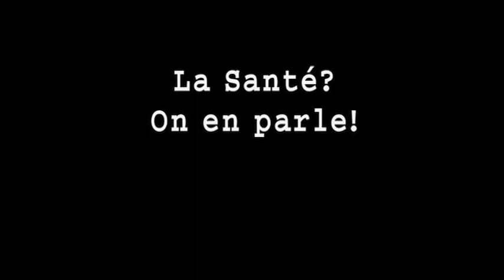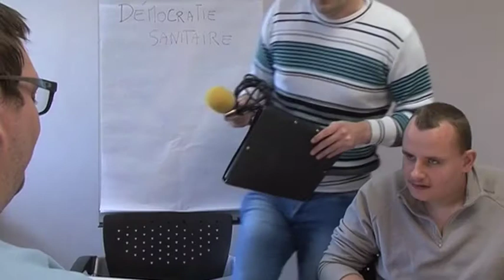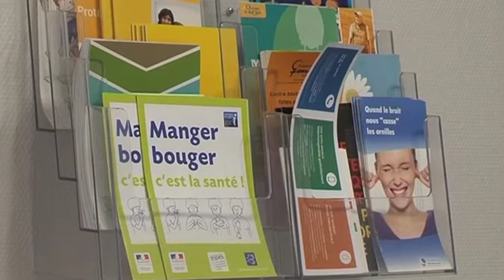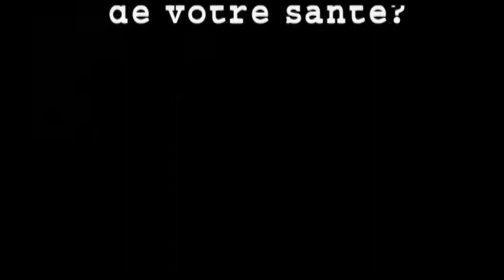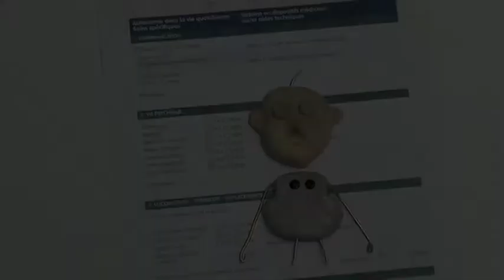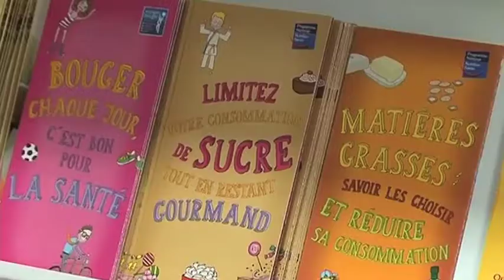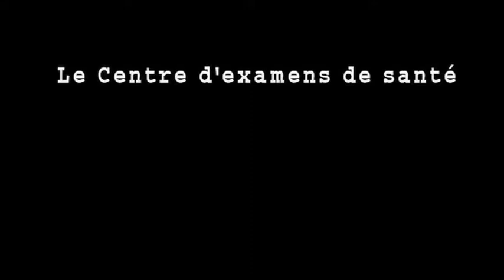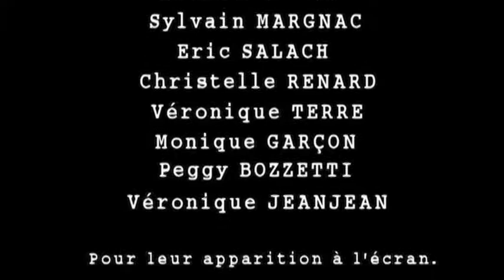La sante, on en parle APEI 2017